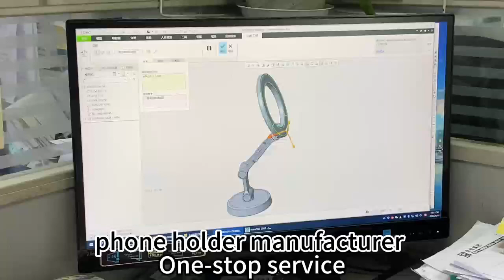Xinruida offer OEM, ODM and OBM service for your design, ideas and Logo, to know more details for us